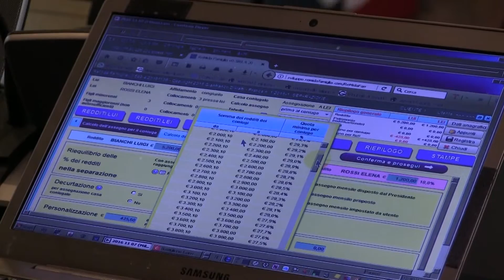Giornata europea della giustizia civile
Convegno sulla giornata europea della giustizia civile tenutosi a Milano.
Il tema centrale nel dibattito nazionale e all’interno degli Stati Membri è stato quello della misurazione dei fenomeni giuridici, come criterio della decisione giudiziaria e dimensione necessaria a garantirne l’oggettività e la prevedibilità.